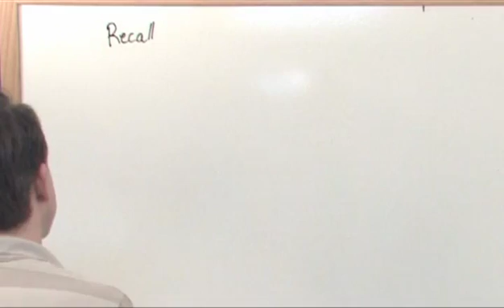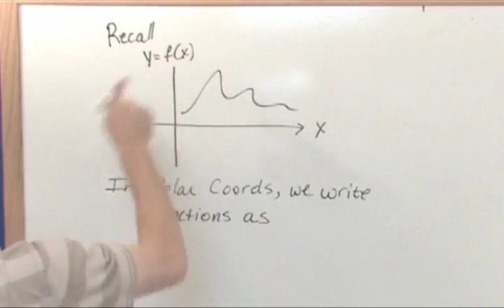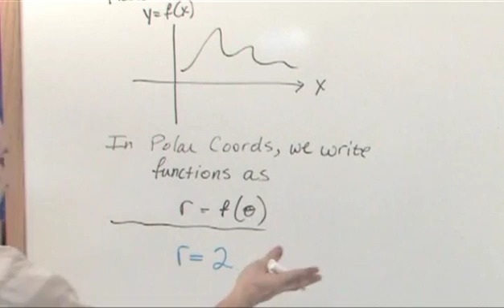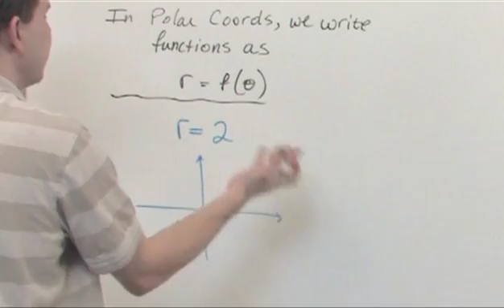Lesson 14 - Polar Equations (Calculus 2 Tutor)